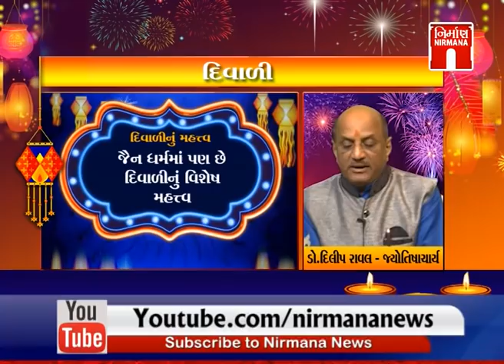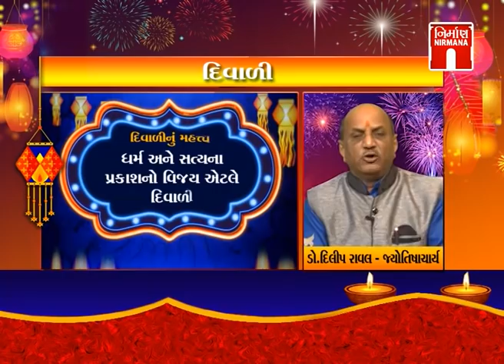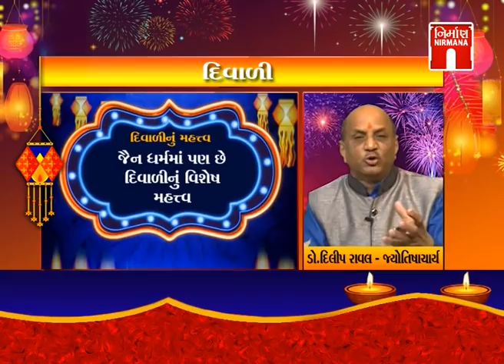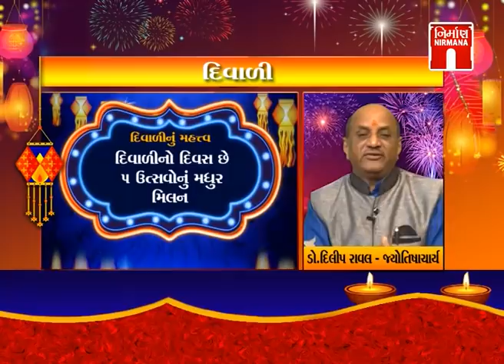Importance of Diwali - દિવાળીનું મહત્વ with Dr.Dilip Raval (Jyotish)